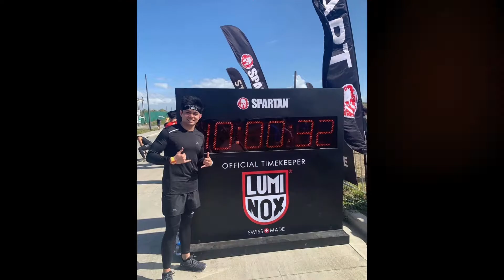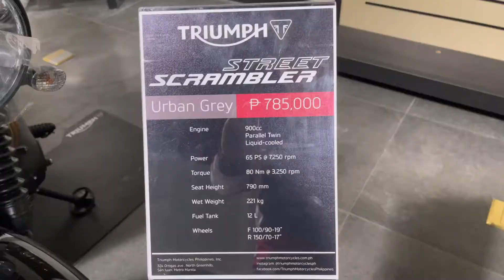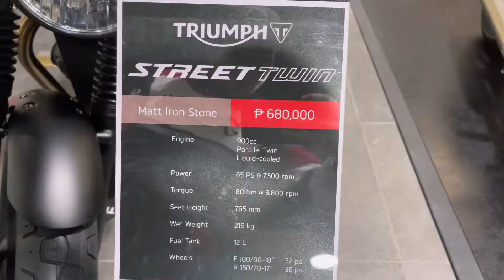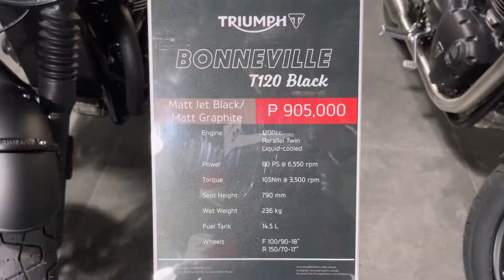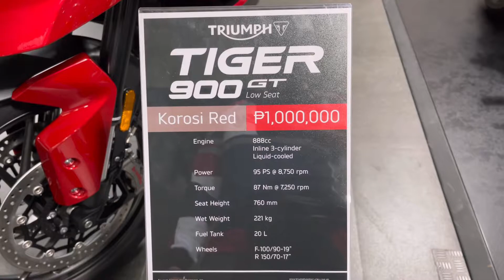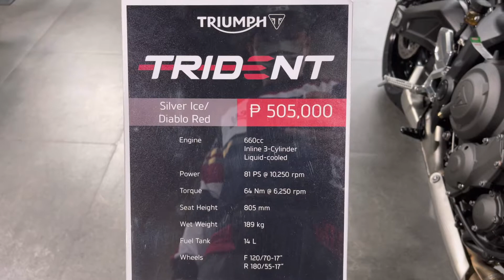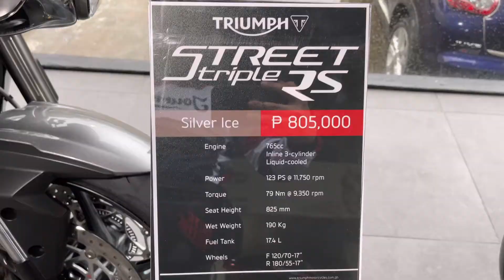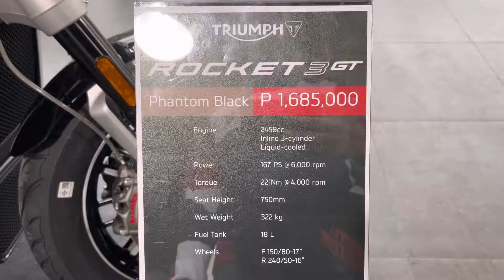My 36th featuring Triumph Motorcycle Philippines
Celebrating my 36th birthday featuring Triumph Motorcycle Philippines